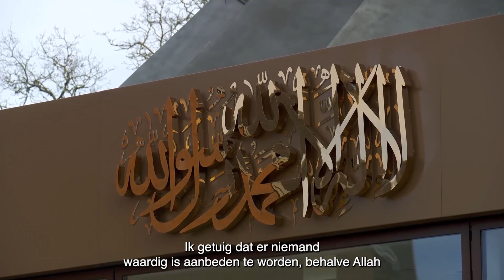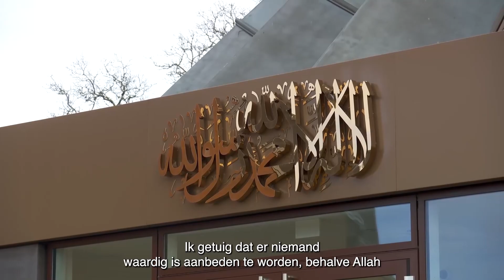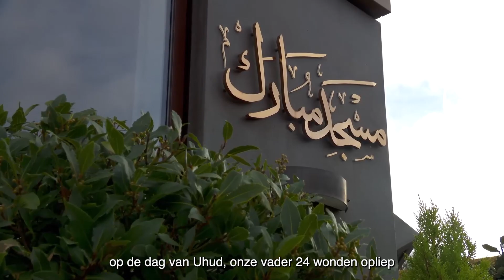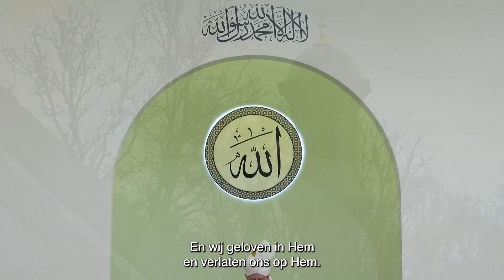Vrijdagpreek 2 Februari 2024 | Mohammed (sa): Het Ware Voorbeeld